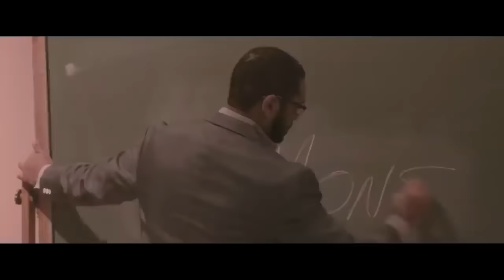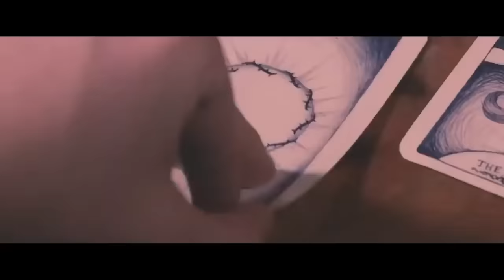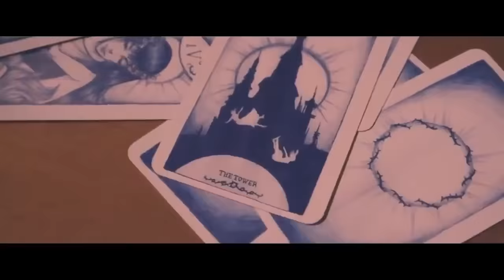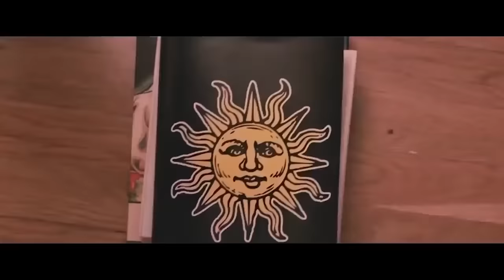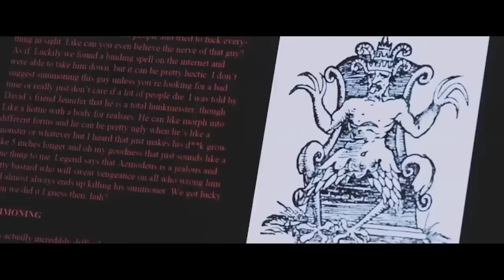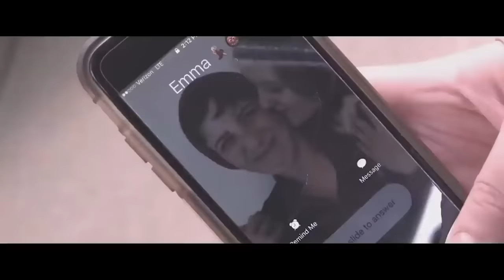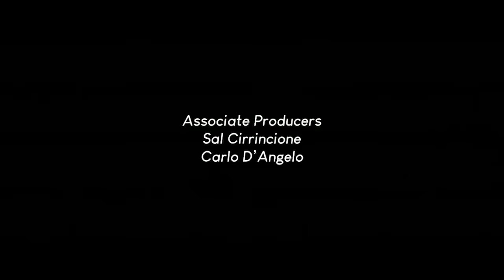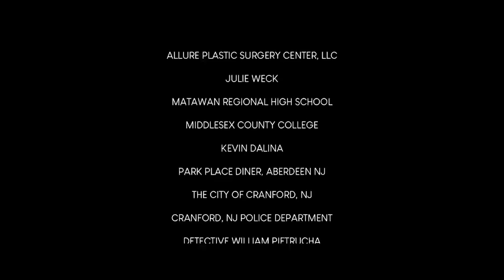VENGANZA DE LA MUJER - PELICULA EN HD DE SUSPENSO EN ESPANOL LATINO - DOBLAJE EXCLUSIVO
Después de descubrir que su novio la engaña, Jenna recurre a elementos que no comprende del todo para vengarse. Dicha venganza viene en la forma de una súcubo llamada Lillith, que se embarca en un alboroto sediento de sangre y alimentado por el sexo.